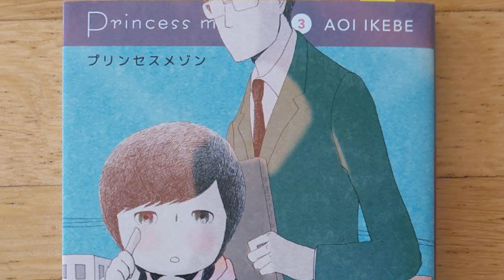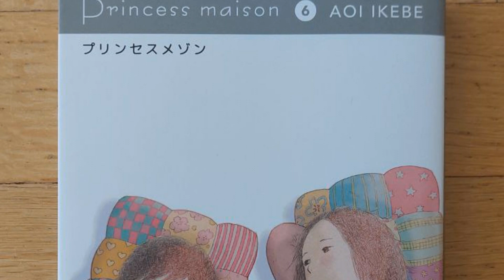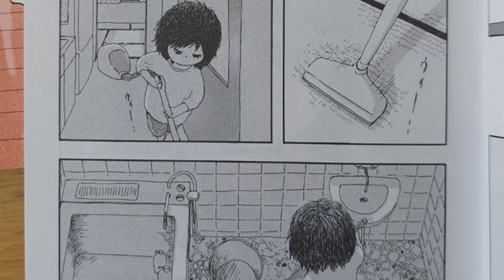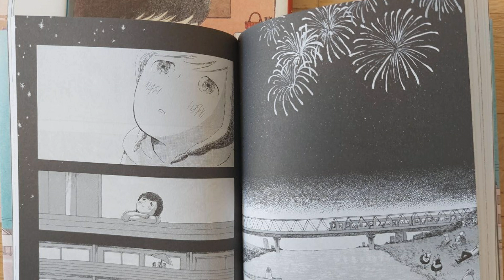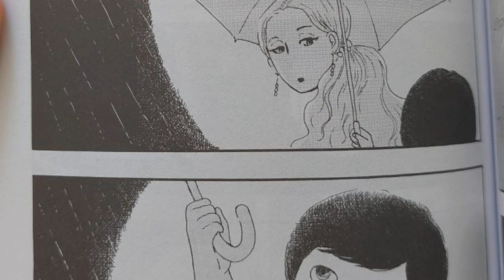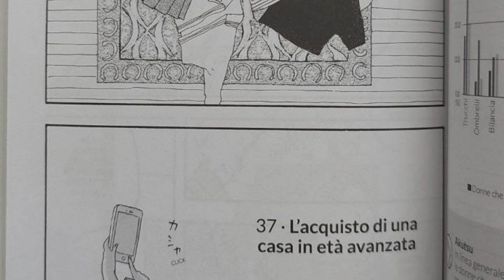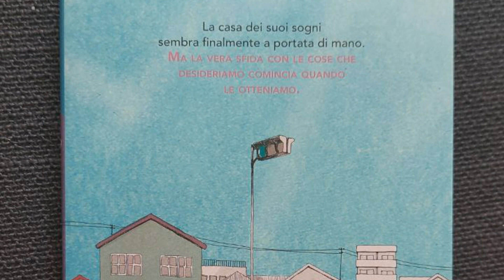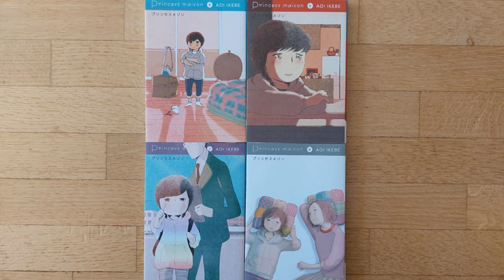Princess Maison - Aoi Ikebe Manga - Puntata 88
In questa puntata una breve opinione sulla serie "Princess Maison" di Aoi Ikebe edita in Italia da Bao.
Puntata di Registrata il 01/05/2022.

Alcuni Link Amz:
Mamma (Dynit)
Dobugawa. La superficie dell'acqua (Bao)
Princess Maison 1 (Bao)